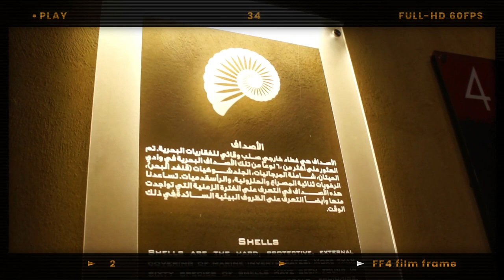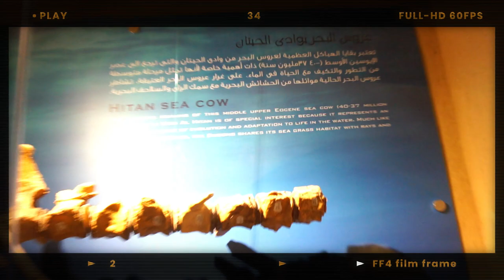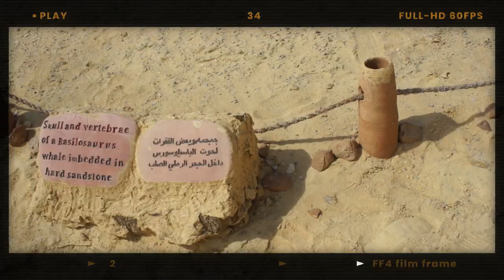QuickCameraTour : Egypt's Wadi El-Hitan in 2017 جولة الكاميرا السريعة : وادى الحيتان بالفيوم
A very shaky, very short tour of the rich Wadi El-Hitan (Valley of the Whales) in Egypt. Located in the Fayoum desert, Wadi El-Hitan is a UNESCO World Heritage paleontological site that presents a window into the evolution of whales from more than 40 years ago. It is 150 km away from Cairo and it is among the reasons why you must the rich Fayoum.
This video is a quick, short and shaky visit to Wadi El-Hitan and its Fossil and Climate Change museum in the year 2017. It is not the best but it gives you a glimpse.
جولة  قديمة و سريعة و مهتزة جدا فى محمية وادى الحيتان فى قلب صحراء الفيوم المصرية و رحلة الى عصر ما قبل التاريخ من ملايين السنين و هياكل حيتان من ملايين السنين